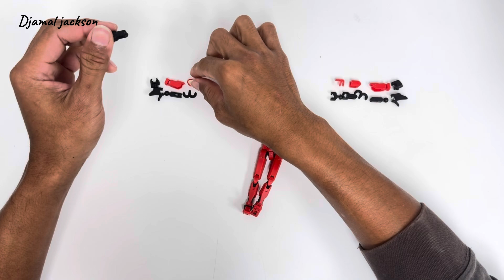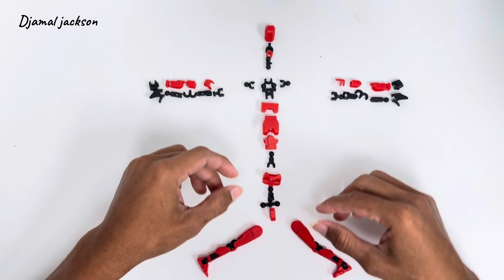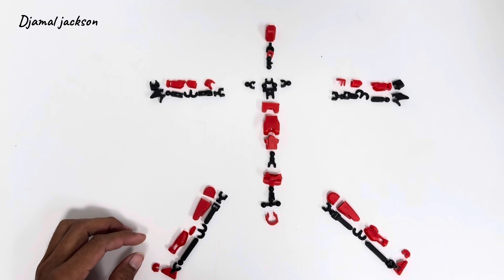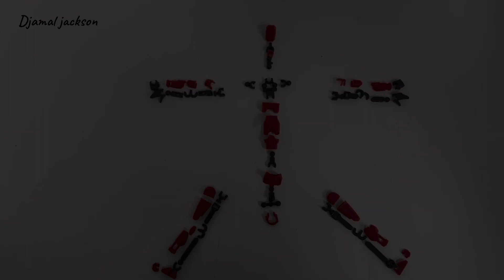Dismantle dummy 13!! You can definitely assemble it!!